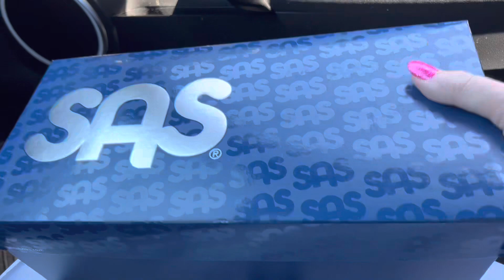Shopping With Mother Patti 🛍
Az4angela
Or
Az4angela
130 Franklin AVE #223

Amazon Wish List:

Grove Company Link: FREE PRODUCTS!

OTHER PLACES TO FOLLOW:
Az4angela
Instagram.com/AngelaJulius74
Az4Angela